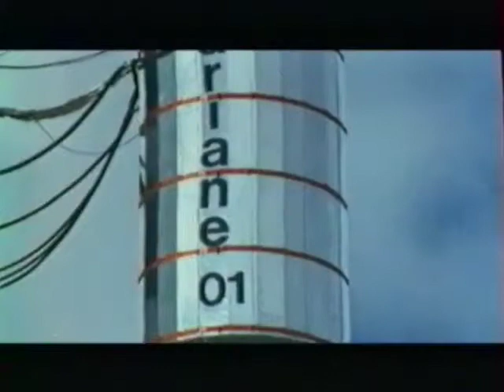Les débuts de la fusée Ariane, par Jean-Pierre Luminet (1996)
Documentaire extrait du magazine Cassiopée, émission 7 "Des Vaisseaux et des hommes"
Texte et voix-off Jean-Pierre Luminet
France Supervision (1996)